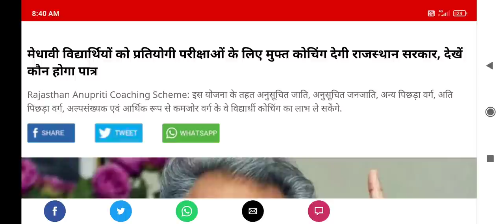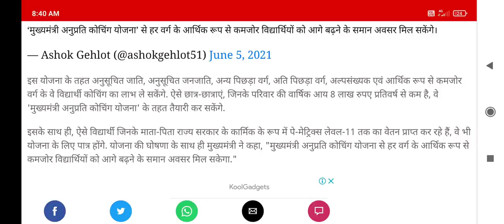Good news for NEET aspirants !! Free Coaching by Government !! Who are eligible ?